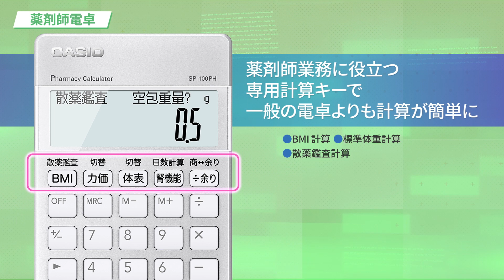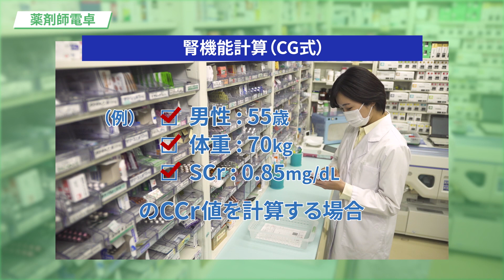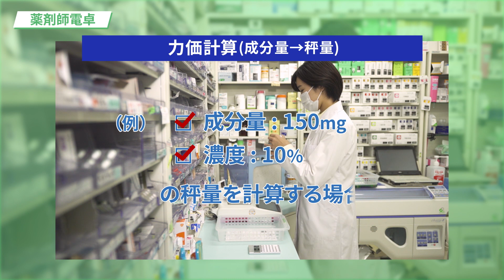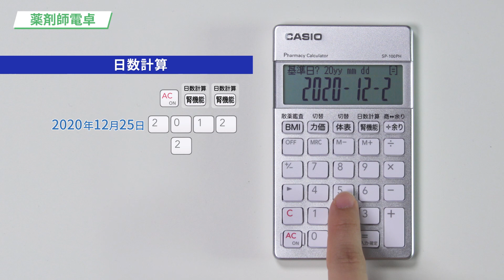CASIO 薬剤師との共同開発から生まれた薬剤師電卓 「SP-100PH」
薬剤師との共同開発から生まれた薬剤師電卓
薬剤師業務に役立つ専用計算キーで業務の効率化をサポート